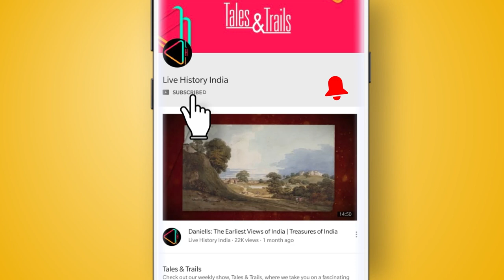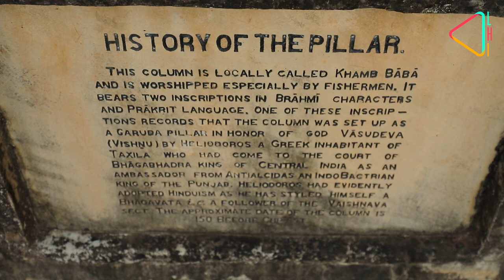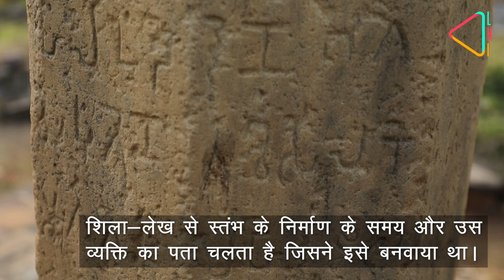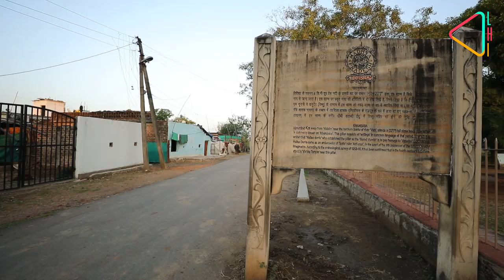गरुढ़ स्तंभ का वैभवशाली इतिहास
उदयगिरी की गुफाओं के पास स्थित गरुढ़ स्तंभ का निर्माण एक यूनानी ने 100 ई.पू. में करवाया था। दिलचस्प बात ये है की स्थानीय लोग इस स्तंभ को खंबा बाबा कहते हैं। क्या है इस वैभवशाली गरुढ़ स्तंभ का इतिहास, जानिये इस एपिसोड में।